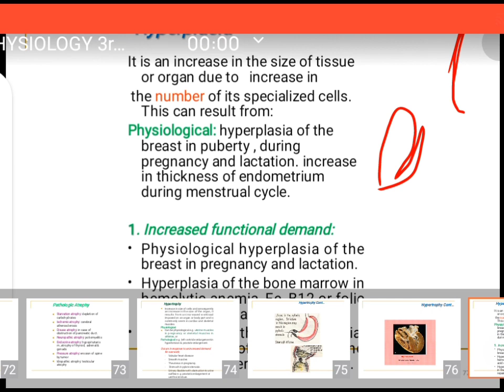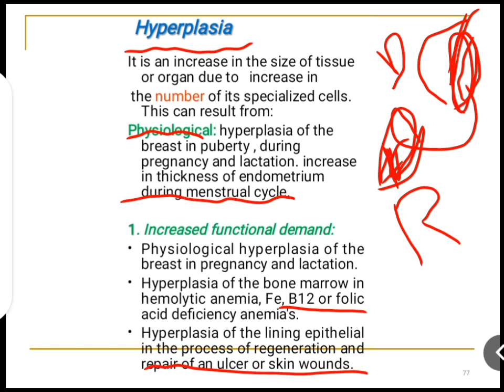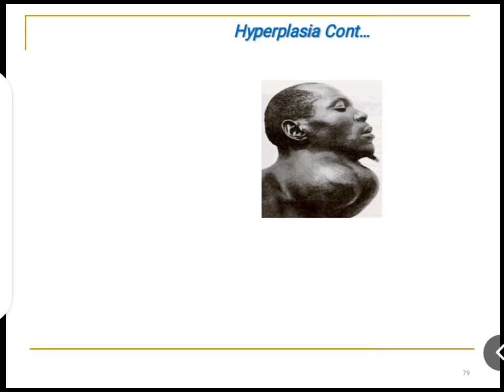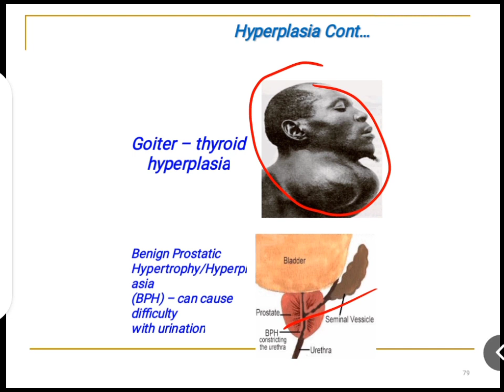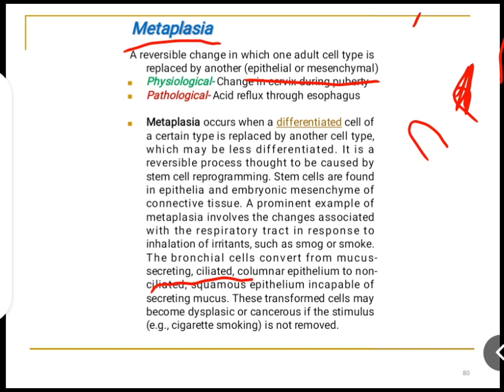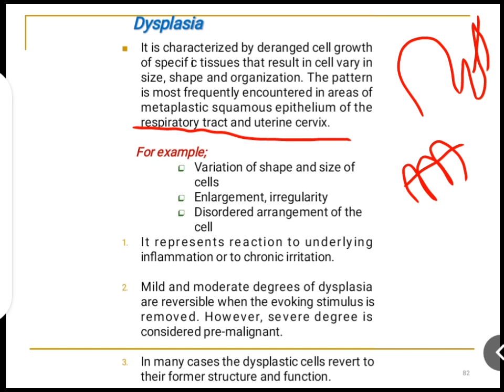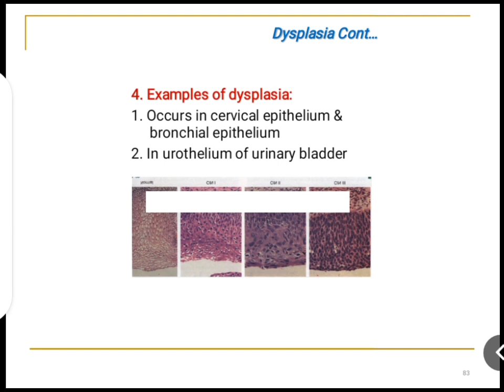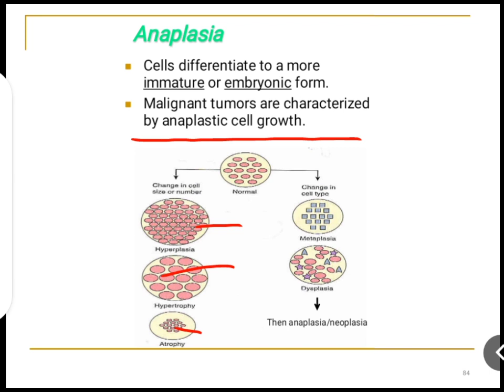pathophysiology BSN 3rd semester chap#3 cellular adaptation hyperplasia metaplasia dysplasias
pathophysiology BSN 3rd semester chap#3 cellular adaptation hyperplasia metaplasia dysplasias @NursingLecturesKmuwithYaseen kmu education@@kmu lecture@ BSN 3rd semester chap#3 cellular adaptation hyperplasia metaplasia dysplasias @kmu